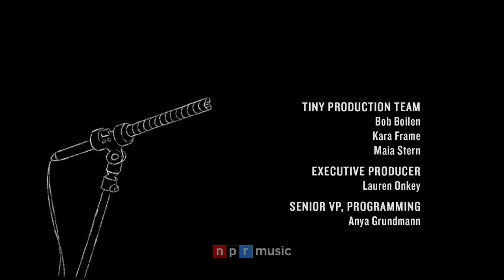KeiyaA: Tiny Desk (Home) Concert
NPR Music's Tiny Desk series will celebrate Black History Month by featuring four weeks of Tiny Desk (home) concerts and playlists by Black artists spanning different genres and generations each week. The lineup includes both emerging and established artists who will be performing a Tiny Desk concert for the first time. This celebration highlights the beautiful cornucopia of Black music and our special way of presenting it. We hope you enjoy.

Sidney Madden | February 11, 2021
Cornrows braided back with the precision of an architect. Stiletto nails commanding a sampling machine. Gold-glinted lids to match her light-up Beads Byaree earrings. With every move, KeiyaA shines so bright, it's impossible to look away. And while your eyes are fixated on her person, the music KeiyaA conjures inside Brooklyn's Electric Garden is what leaves you completely spellbound.

Just like this awe-inducing Tiny Desk (home) concert, KeiyaA's debut album, Forever, Ya Girl, appeared last year with kismet timing, unveiling her as a fully formed star. The 2020 release is a meditation on the thin line between solitude and loneliness, one that KeiyaA traces and teeters on while defining her Black womanhood. Whether it's through jazzy woodwinds, heavy synths or prickly staccato, the singer-songwriter and multi-instrumentalist shares waves of anguish, depletion, love and elation in a swirling stream of consciousness.

"Gone for so long I prefer to spend time in my pain, hey / Gone for so long I can barely recall the last my phone rang," she sings on "Hvnli."

While the album version of these tracks boast much of KeiyaA's own production, affirmations and layered vocals in chorus, for this live version, the 28-year-old Chicago native communicates telepathically with her all-Black bandmates and cites her sources through the creative process.

"Most of the work that has carried me has been the writings of Black women," KeiyaA says before showing off hardcover copies of works by Jayne Cortez and Ntozake Shange. We love a queen who shares her curriculum!

SET LIST
"Do Yourself a Favor"
"Hvnli"
"Finesse Without a Trace"
"Rectifiya"

MUSICIANS
KeiyaA: vocals, samplers and keyboard
Buz: drums, vocals
Nelson Bandela: keyboard, synths and vocals
Keenyn Omari: flute, saxophones and guitar
13th Law: bass and vocals

CREDITS
Audio: Jaclyn Sanchez, Abigail Lewis, Jacob Powell
Video: Scott Perry, Solange Smith, Marisa Gesualdi
Production: Caroline Waxse, Naavin Karimbux
Special thanks: Telsha Anderson, Meredith Menchel, and Beads Byaree

Producer: Bobby Carter
Video Producer: Morgan Noelle Smith
Audio Mastering: Josh Rogosin
Art Director: CJ Riculan
Tiny Production Team: Bob Boilen, Kara Frame, Maia Stern
Executive Producer: Lauren Onkey
Senior VP, Programming: Anya Grundmann